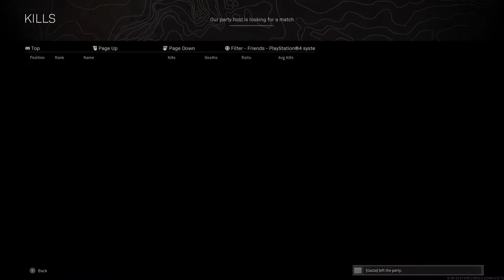WARZONE AGGRESSION SESSIONS EP 6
Warzone High octane game play !